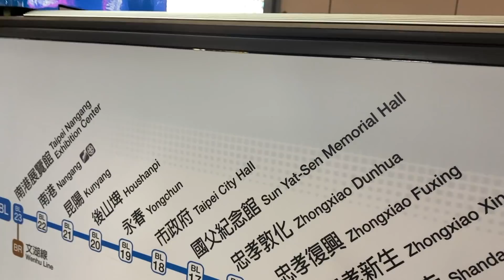Getting a new Tattoo in Taiwan & Tattoo culture 🇹🇼 [一位台灣紋身藝術家的訪談]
Tattoo vlog in Taipei, Taiwan & interviewing a female Taiwanese tattoo artist that worked both in Japan and Taiwan.
→ 請按關閉字幕按鈕進行繁體中文翻譯  (CC)

How did this go wrong lol.. [粉紅色的頭髮失敗]